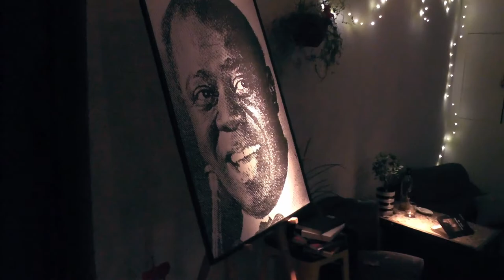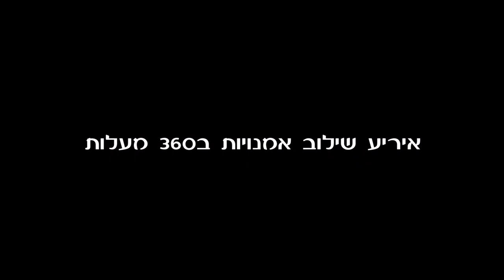Masks & Ceremonies‎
Basculla - Masks & Ceremonies‎
Alisa Pleskova - Chinese pole